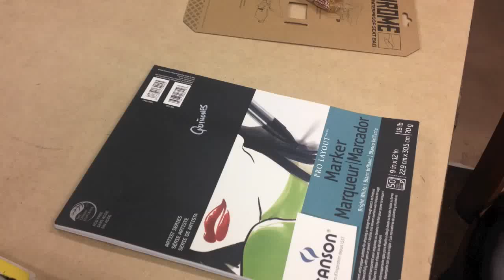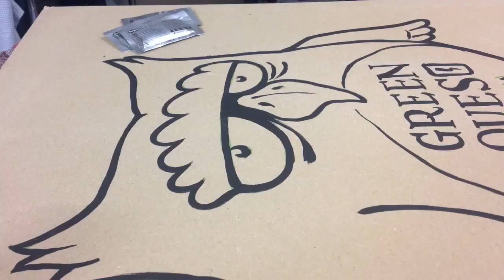HAND PAINTED SIGNS - SANTA ROSA CALIFORNIA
I specialize in hand painted signs and have collaborated with a few restaurants and wineries on variety of projects in the past. Some of which include indoor and outdoor signs, gold leafing on windows, as well as chalkboard menu signs. You can browse through samples of my work at: